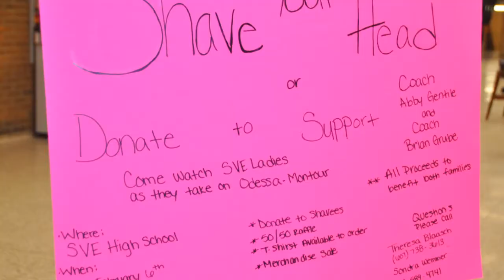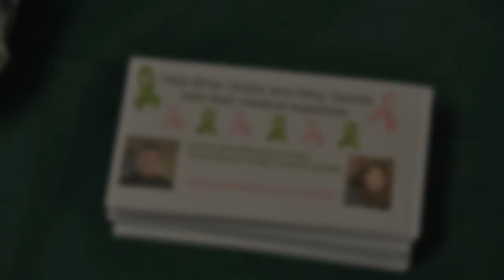Save Our Coaches Head Shaving SVE February 2015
Thank you to the volunteers who shaved their heads and SVE high school for allowing me to be a part of this event!